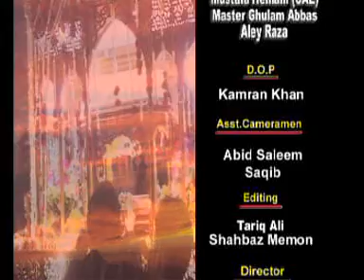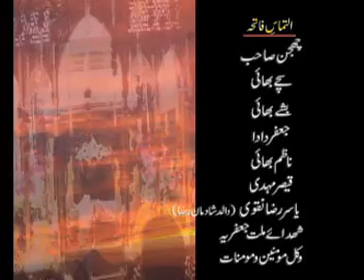6 Mah Ka Mujahid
Sirf Ya Hussain : Shadman Raza